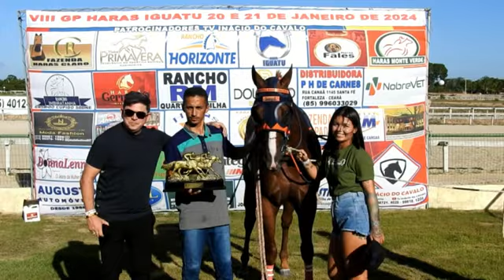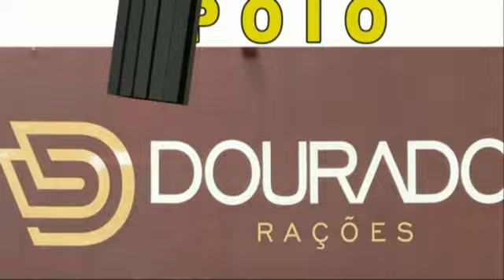HARAS IGUATU 21 01 2024 5 B